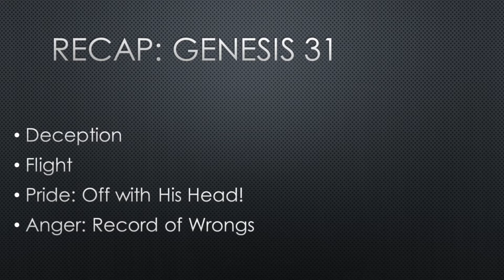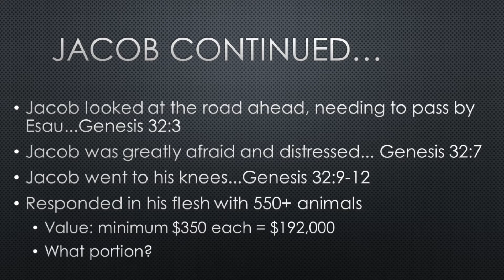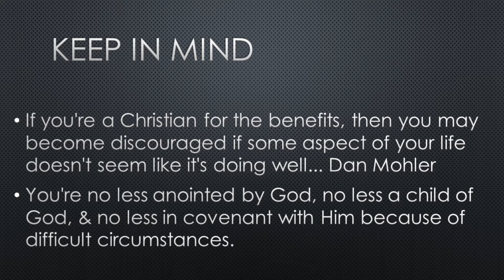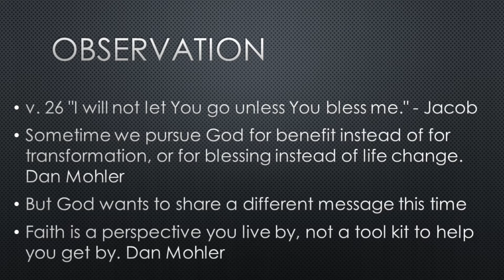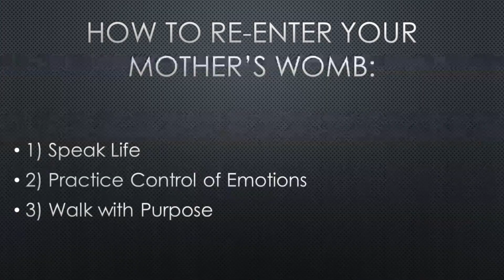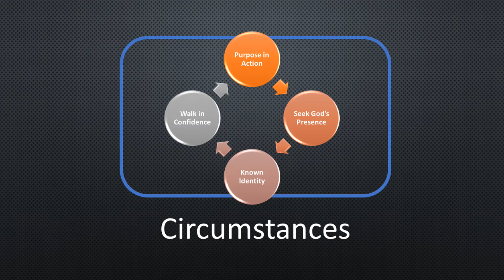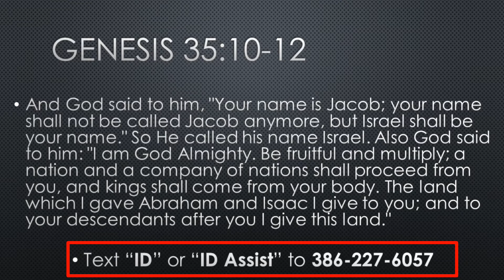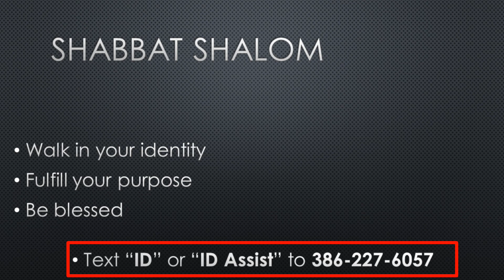Identity, Who You Are in Christ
A whole teaching on who you are, and what your identity is in Christ.  From the Torah portion Vayeshev, Gen 32-36 by Nick Baker.